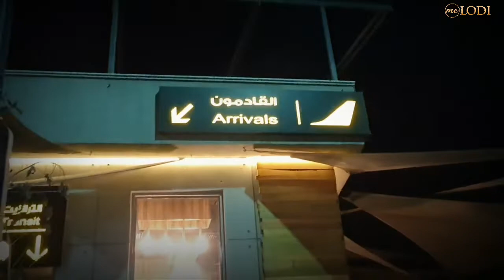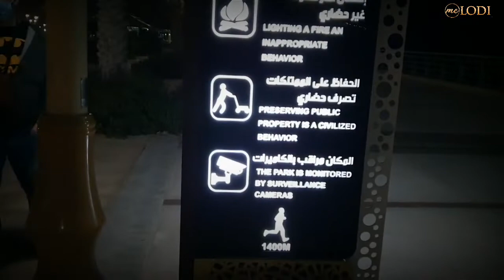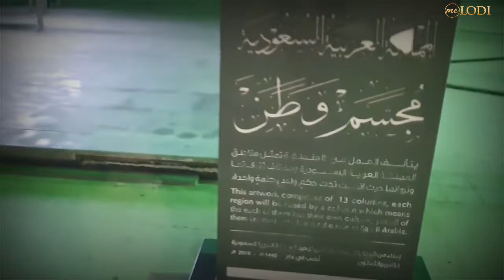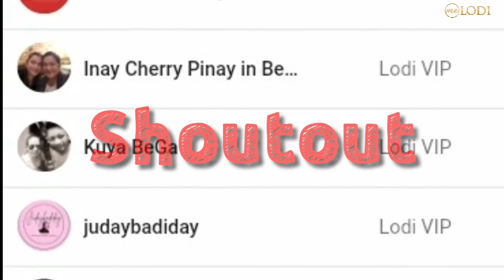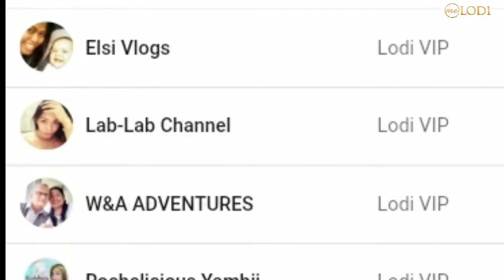Newly-opened ALKHOBAR Corniche|| Luneta Park daw ng Saudi???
Extension of AlKhobar Corniche
Experience the newly opened Alkhobar Corniche, the extension.

Luneta Park daw ng Saudi 😅
Panoorin kung bakit... ang kulitan ng mga OFW friends. tara na!!!

Time Stamp
0:31 INTRODUCTION
1:32 The glimpse of the place
4:07 First Playground
4:18 Public Toilet
4:34 ANAHAW sa Saudi
5:43 Second Playground
7:41 Lamp Post ng Saudi Arabia (against Pinas)
8:26 View ng MOON (ang ganda ng moon)
11:42 "Luneta Park" ng Saudi
12:34 Closer look ng Playground
15:02 JUMANJI daw??? :-D
16:41 "maze" o excercise rally (watch for you to see it)
19:02 OUTRO